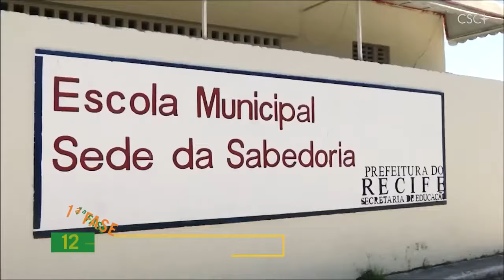(ES) - Hacia el Genfest 2024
Del 12 al 24 de julio de 2024 tendrá lugar el Genfest, el encuentro mundial de los jóvenes del Movimiento de los Focolares. Una edición llena de novedades: se llevará a cabo en varios lugares de América Latina donde los jóvenes se implicarán en obras sociales y tendrá un momento central en la ciudad de Aparecida, Brasil. Y precisamente desde allí, los jóvenes de los Focolares nos hablan del evento y nos cuentan sobre los preparativos.